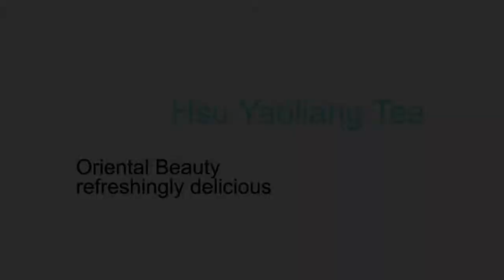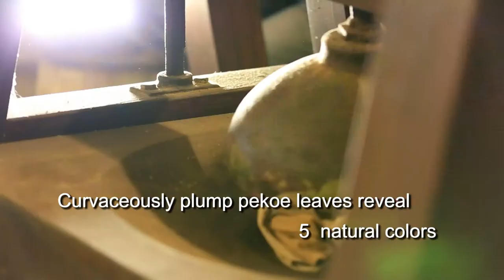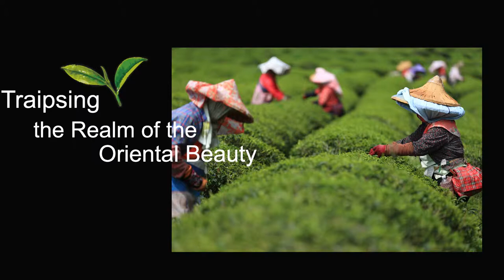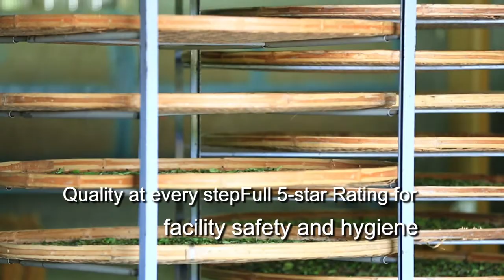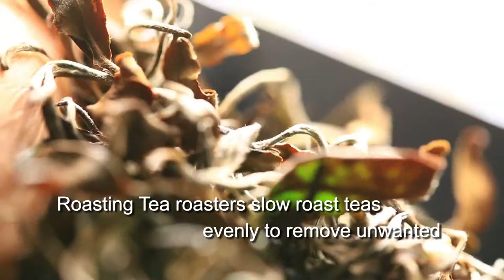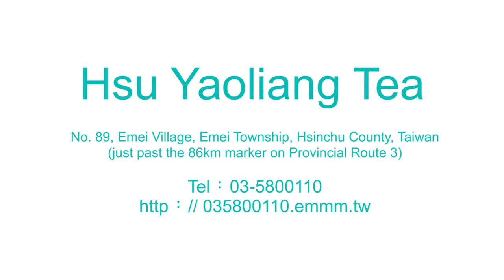2013 hsu tea 1122 完整故事版